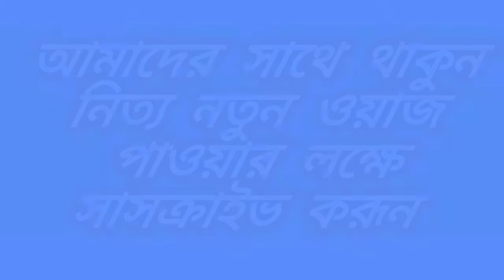মোঃ কাউছার হোসেন জালালী /মাইজভান্ডারী মাহফিল কমিটি পাহাড়তলী বাজার চট্টগ্রাম